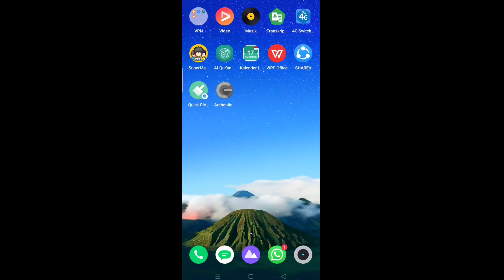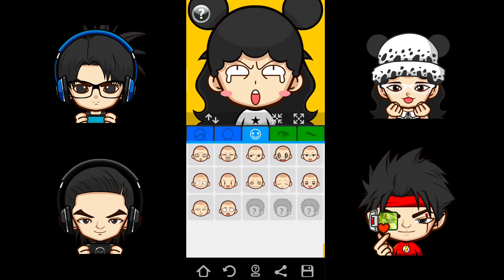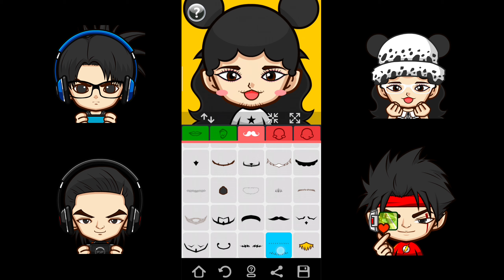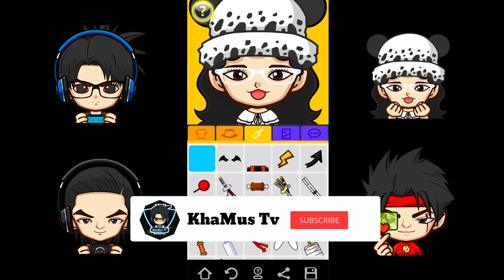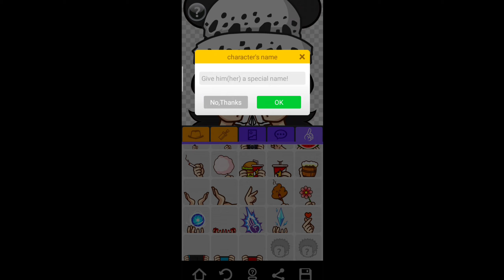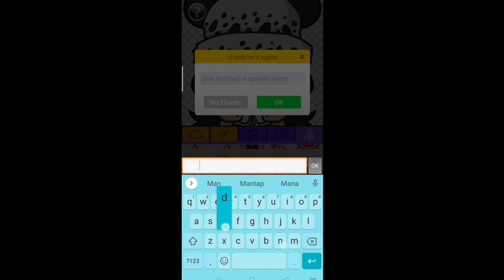Cara Membuat Animasi Wajah Sendiri Menggunakan Hp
Cara membuat Animasi di Android cepat dan mudah semua orang pasti bisa melakukannya.
Buat yang pengen punya foto profil YouTube, Facebook, wa, Twitter, Instagram dan lainya yang keren berupa Animasi. Kalian bisa nonton video ini sampai habis dan kalian bisa langsung mempraktekkan nya sendiri.
Dalam waktu singkat kalian pasti sudah bisa membuat animasi di android.

Follow Instagram kita di @khamustv